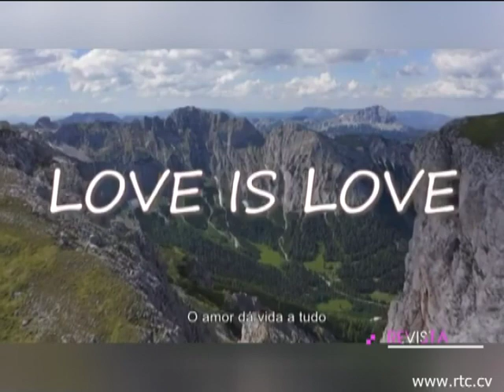Gardénia Benrós canta nova versão de “Love Story”, em seis línguas, com Carlos Matos ao piano